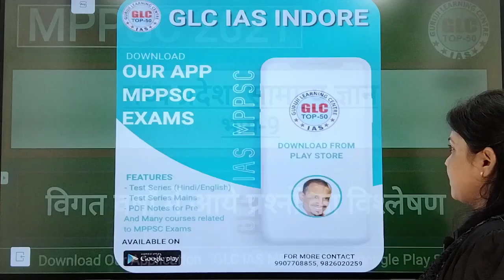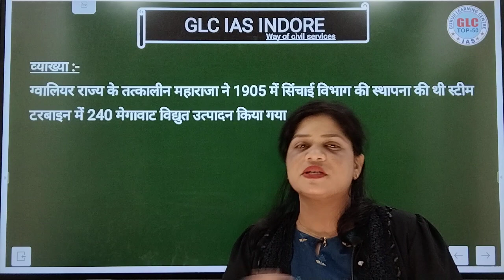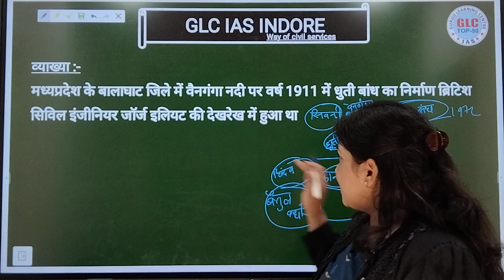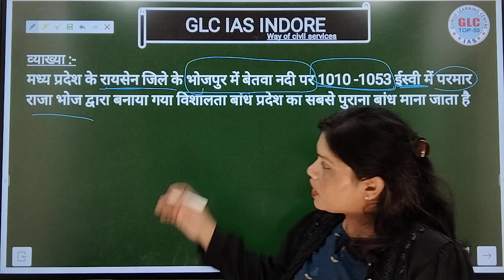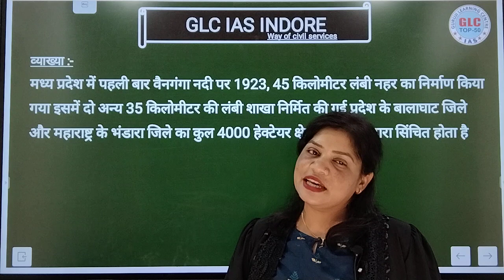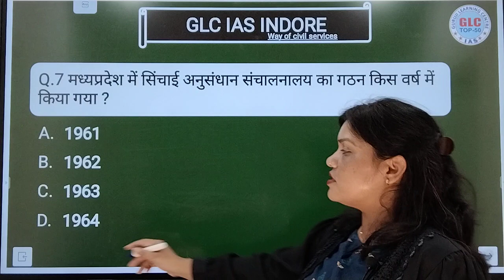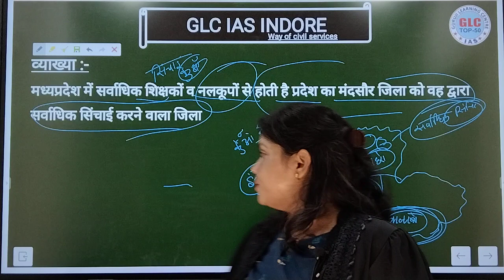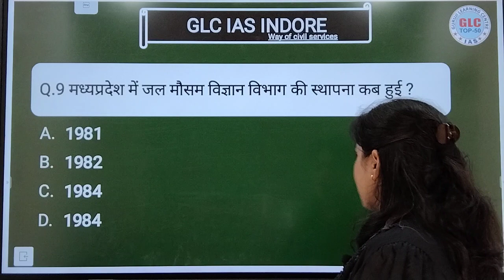MPPSC PRE : MPGK (Part - 9) by Kamini Kaushal Ma'am